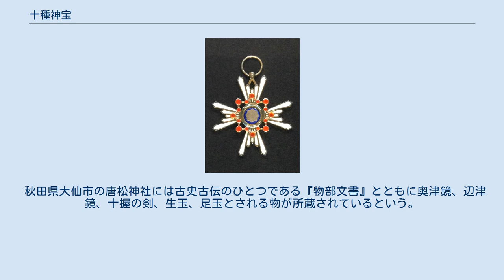十種神宝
十種神宝（とくさのかんだから）は、『先代旧事本紀』「天孫本紀」（巻3）に天璽瑞宝十種（あまつしるし-みずたから-とくさ）として登場する10種類の宝物。
記述によると饒速日命（にぎはやひのみこと）が天降りする際に、天神御祖（あまつかみみおや）から授けられたとする。
 分類すれば、鏡2種、剣1種、玉4種、比礼（女性が首に結ばずに掛け、左右から同じ長さで前に垂らすスカーフ様のもの）3種となる。
これを三種の神器に対応させて、鏡は八咫鏡、剣と比礼は草薙剣、玉は八尺瓊勾玉であるとする説もある。
 十種神宝の内容は以下の通りである。
 十種神宝は『記紀』には出てこないが、天津神の子であることを示す「あまつしるし」は、『記紀』ともに神武天皇の段に登場し、『古語拾遺』などにも記載がある。
漢字は古事記は「天津瑞」、日本書紀は「天表」、古語拾遺は「天璽」とそれぞれ当てている。
各記述の相違は以下である。
 布瑠の言（ふるのこと）とは、「ひふみ祓詞」・「ひふみ神言」ともいい、死者蘇生の言霊といわれる。
 石上神宮の祭神である布留御魂神は十種神宝のことであるとする説もある。
石上神宮に伝わる鎮魂法では「ひふみの祓詞」や十種神宝の名前を唱える。
いずれにしても、十種神宝は現存していない。
 本物か不明であるが、大阪市平野区喜連6丁目にある式内楯原神社内の神寶十種之宮に、偶然、町の古道具屋で発見されたという十種神宝が祀られている。
石上神宮側から返還要請があったにもかかわらず、返していないという。
 江戸時代、山崎闇斎は、垂加神道においては神秘的な意義の有るものとして、さまざまな口伝的著述を残した。
 籠神社には、息津鏡・辺津鏡という2面の鏡が伝世している。
十種神宝の沖津鏡・辺津鏡との関係は不明で、籠神社も特に見解は出していない。
 秋田県大仙市の唐松神社には古史古伝のひとつである『物部文書』とともに奥津鏡、辺津鏡、十握の剣、生玉、足玉とされる物が所蔵されているという。
 京都市伏見区には伏見神寳神社がある。
 勲一等瑞宝章（瑞宝大綬章）の正章